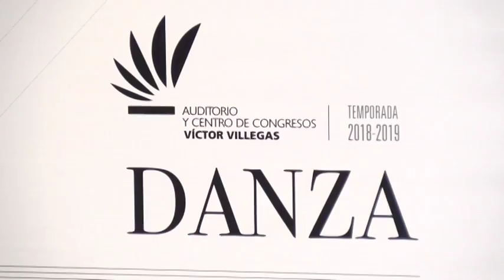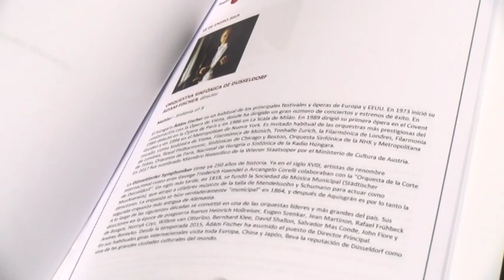11/06/2018 Mañana se abren las taquillas para adquirir los abonos del Auditorio Víctor Villegas